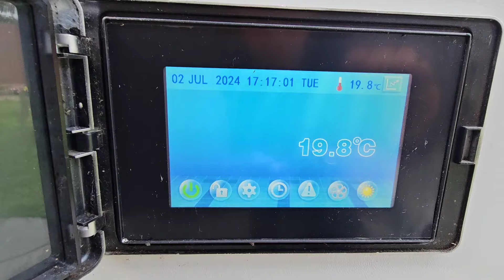Bit of Waffle, BKKS, Tempest Leak etc..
Bit of Waffle few bits and bobs BKKS Tempest upgraded